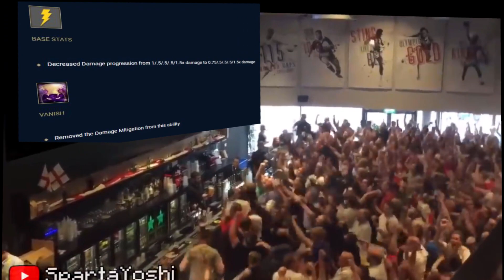Memes for when you wanna uninstall Smite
Bunch of Memes that I related to smite, with some of my own gameplay at the end!

FalKKonE - Deadman Wonderland OP - One Reason (feat. Rena)